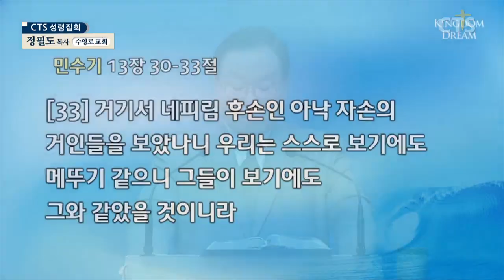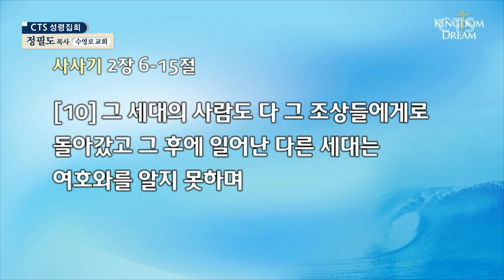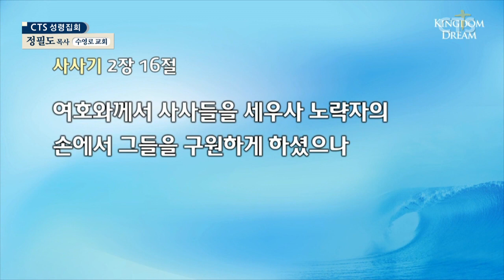정필도목사 설교_수영로교회 l 젖과 꿀이 흐르는 땅은 누구의 것인가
젖과 꿀이 흐르는 땅은 누구의 것인가

출3:6-10
3:6 또 이르시되 나는 네 조상의 하나님이니 아브라함의 하나님, 이삭의 하나님, 야곱의 하나님이니라 모세가 하나님 뵈옵기를 두려워하여 얼굴을 가리매
3:7 여호와께서 이르시되 내가 애굽에 있는 내 백성의 고통을 분명히 보고 그들이 그들의 감독자로 말미암아 부르짖음을 듣고 그 근심을 알고
3:8 내가 내려가서 그들을 애굽인의 손에서 건져내고 그들을 그 땅에서 인도하여 아름답고 광대한 땅, 젖과 꿀이 흐르는 땅 곧 가나안 족속, 헷 족속, 아모리 족속, 브리스 족속, 히위 족속, 여부스 족속의 지방에 데려가려 하노라
3:9 이제 가라 이스라엘 자손의 부르짖음이 내게 달하고 애굽 사람이 그들을 괴롭히는 학대도 내가 보았으니
3:10 이제 내가 너를 바로에게 보내어 너에게 내 백성 이스라엘 자손을 애굽에서 인도하여 내게 하리라